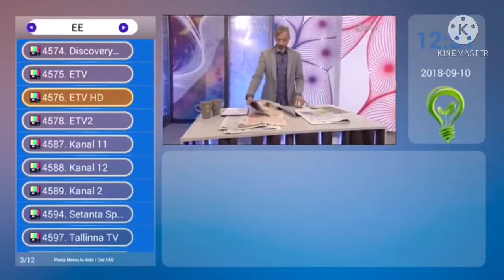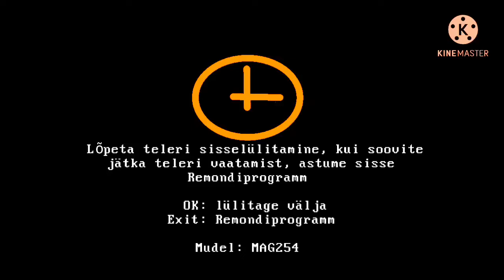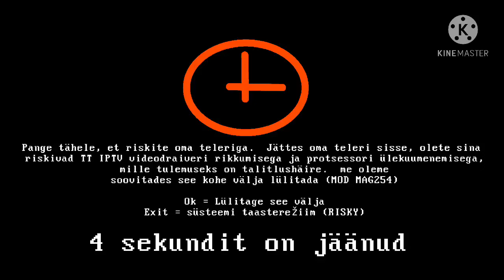TT IPTV televisiooni kasti tapmisekraan V3 (eesti, uuesti üleslaadimine)